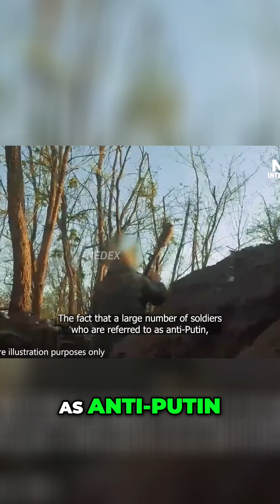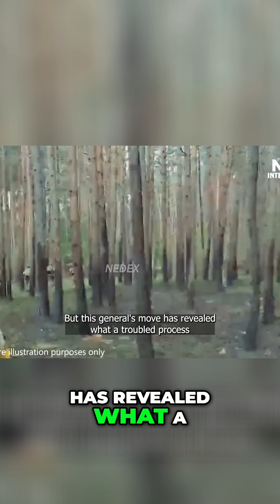Happening Rapidly in Ukraine!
Rapid Changes in Ukraine!

Ukrainian Army Turns the Tide: Russian General Arrested!

Discover the dramatic impact of the Ukrainian army's latest move — the arrest of a top Russian general. This incident shifts regional dynamics and emboldens anti-Putin soldiers, setting the stage for a new era in the ongoing conflict.